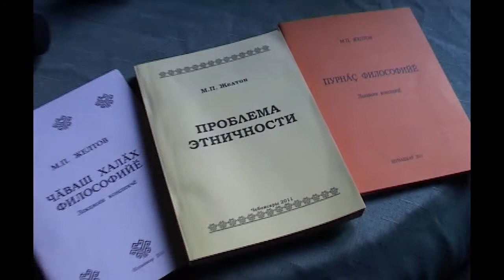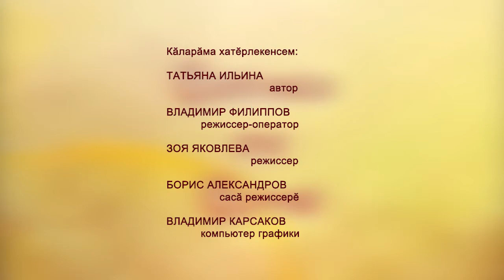70 и 7 Михаил Желтов